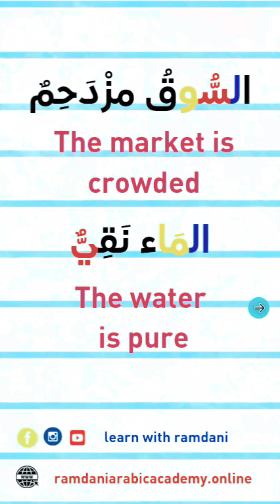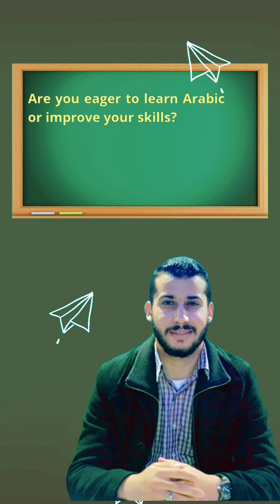جمل سهلة وطريقة رائعة لتحسين مهارة القراءة للمبتدئين من الصفر 💯